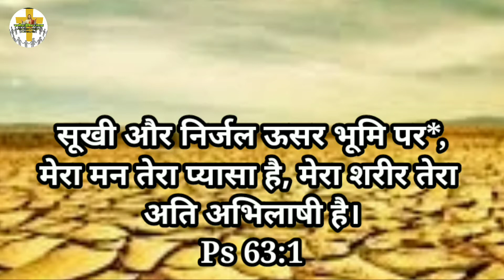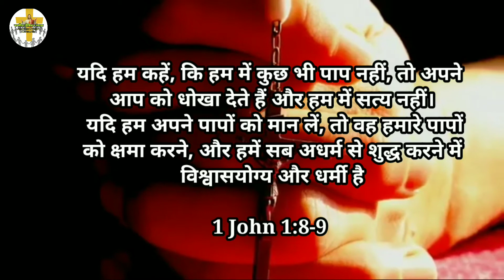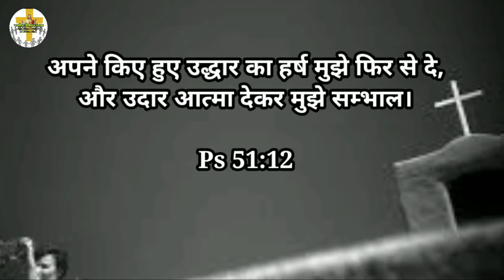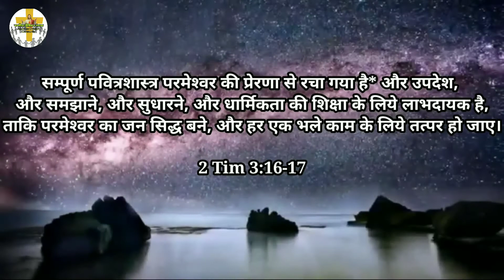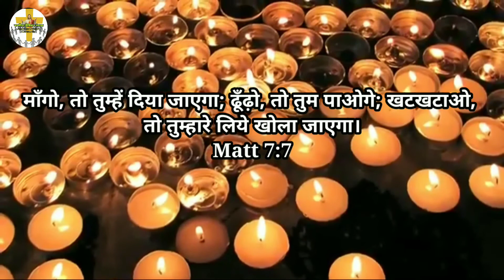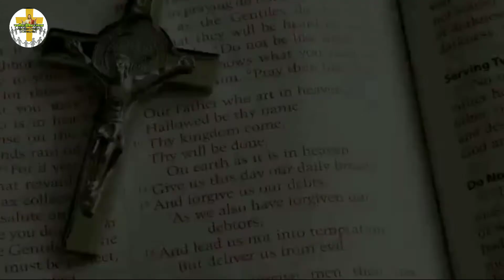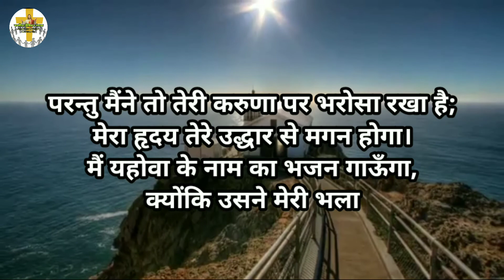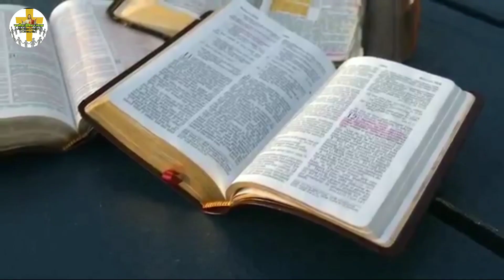How to Overcome Spiritual Dryness ll Hindi ll आध्यात्मिक सूखापन कैसे दूर किया जाए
The majority of the people struggle with spiritual dryness. But as Christian we must overcome and build a strong relationship with Christ.

You can also watch other messages

Message by : Pr. Solomon